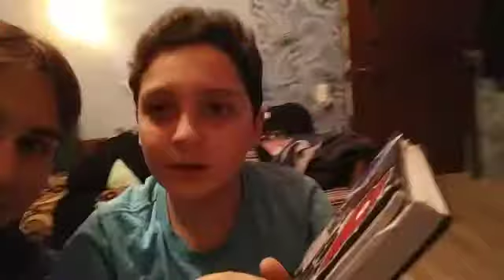VLOG#1 БИТС БАЙ ДЫ ДРЭ/Вот это поворот/ЛА-КА-ЛУТ все дела!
vlog